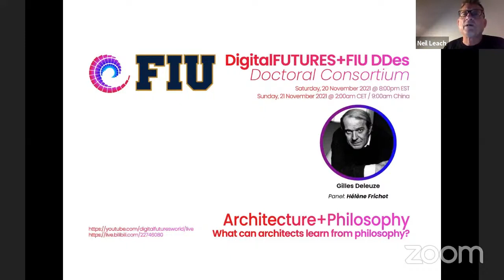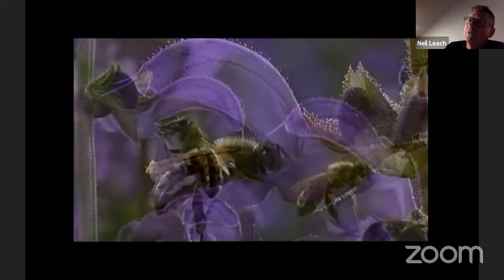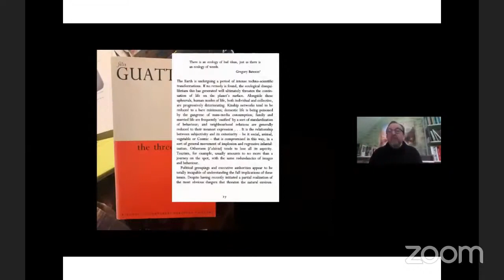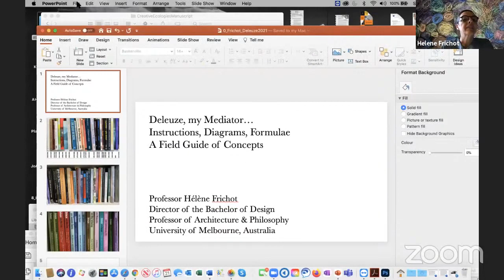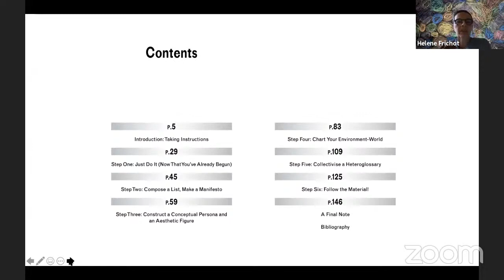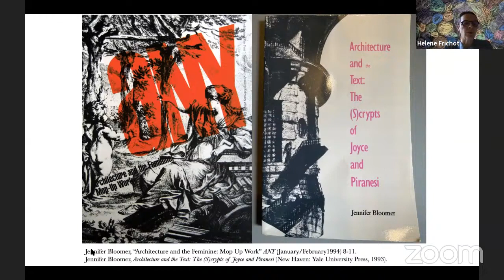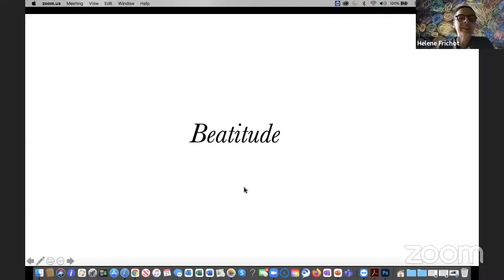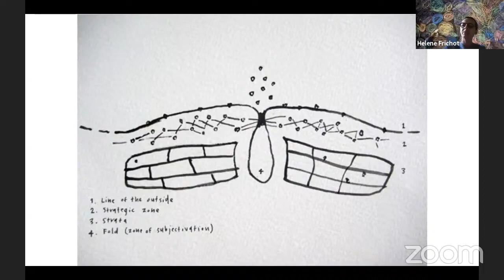Architecture + Philosophy, Deleuze